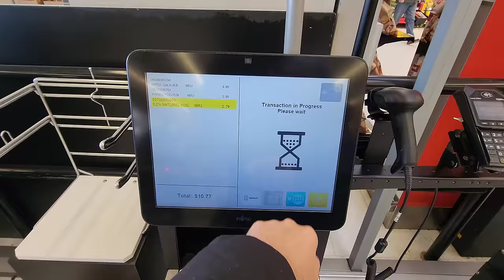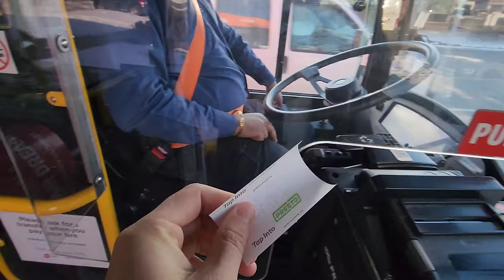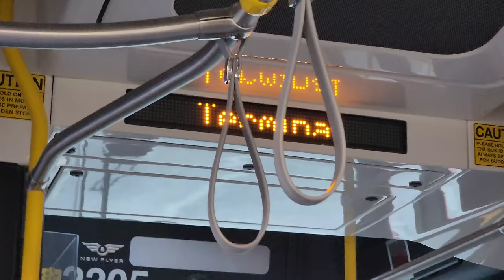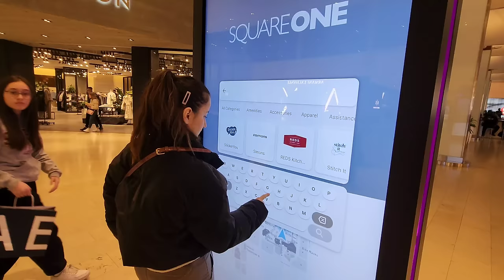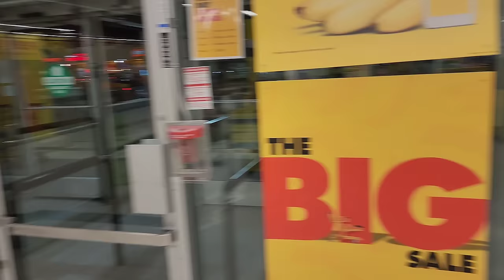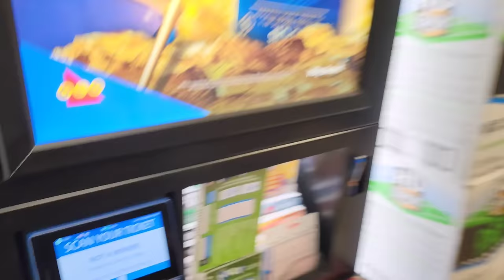Aaj Ghar Pe Hai Celebration || Naina Ne Lagai ₹60,000 Ki Shart || Jyotika and Rajat